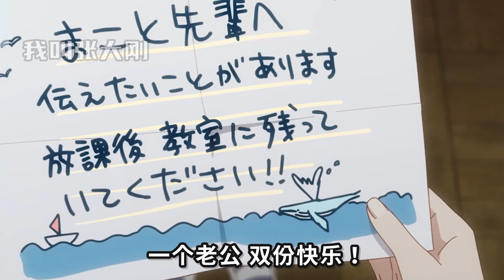【七月新番】少女激情告白漂亮學姐！結果學姐竟是偽娘學長！學妹：那豈不是更好！一口氣看完《前輩是男孩子》第1集！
一個老公，兩種風味！動漫解說